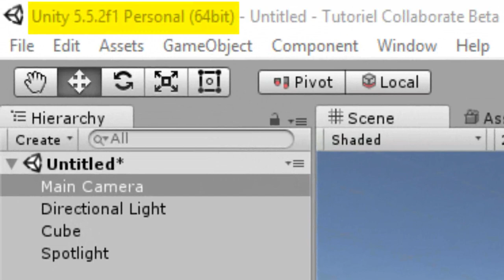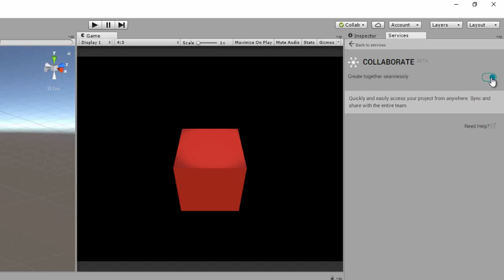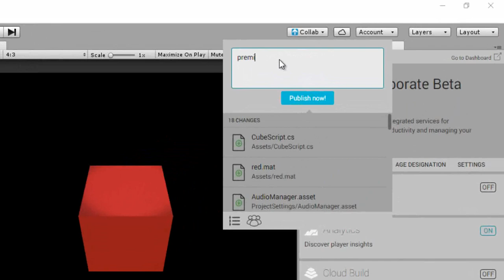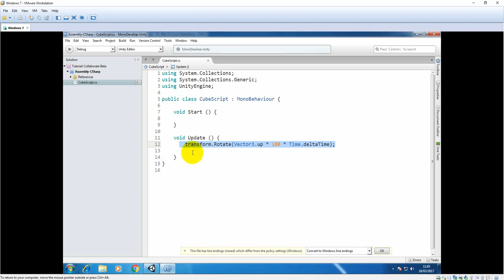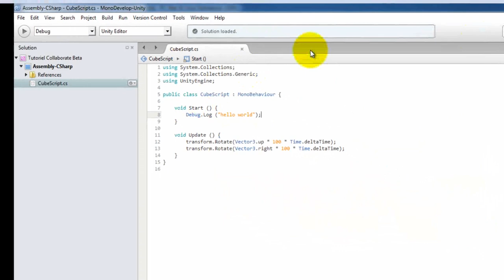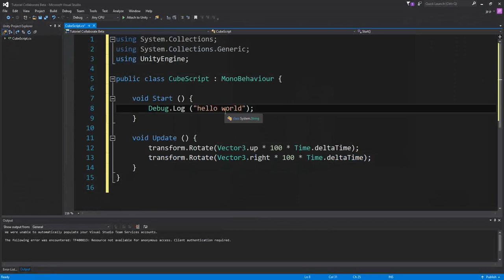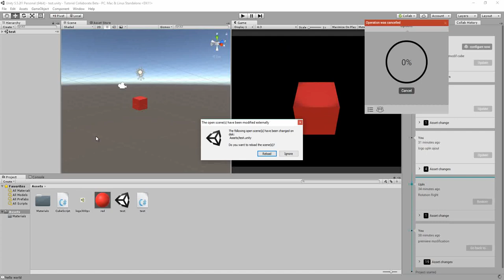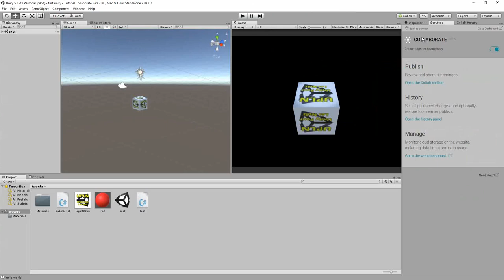Collaborer à distance sur un projet UNITY avec Collaborate BETA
Unity Collaborate BETA - L'union fait la force

Collaborate est une solution simple permettant aux petites équipes de sauvegarder, de partager et de synchroniser leurs projets Unity. Grâce à ce service Cloud simple d'utilisation, tous les membres d'une équipe peuvent participer au projet, quel que soit l'endroit où ils se trouvent ou leur rôle.

Devenir développeur de jeu vidéo
La Formation la plus complète du Web pour debutant a prix discount :

D'autres vidéos, tutos, new, etc.